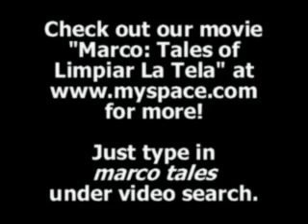Bulgaria Animation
The Disembodied Demonic Head Speaks!  What will it ever say?  Check out "Marco: Tales of Limpiar La Tela" found only